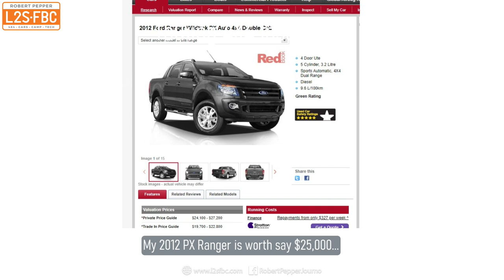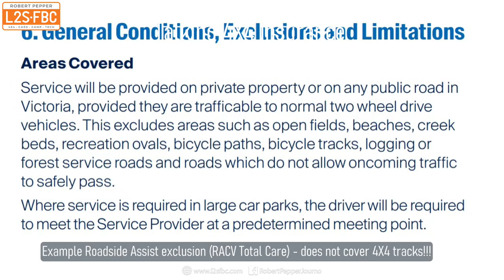4X4 Insurance - your questions answered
All you need to know about 4X4 insurance:

00:00 introduction
00:25 Kalen's background in insurance
02:25 What is insurance and how does it work?
07:32 What are the types of vehicle insurance?
09:05 What makes 4X4 insurance different?
11:00 Insuring accessories
13:25 older vehicles which are really valuable
14:50 declaring modifications, implications etc
17:50 insurance and roadworthiness
20:55 declaration of mods vs claims/roadworthy
23:40 fraudulent claims and effects "just tow it to the nearest corner mate"
27:00 location coverage "gazetted roads" etc
31:00 coverage of contents inside your 4X4
34:50 recovery of vehicle from remote areas
38:40 "reckless driving"
40:40 water crossings
41:45 adding cover for specific trips
43:00 is cover different for a hardcore 4X4 offroader vs a tourer?
44:35 the Club 4X4 discount for offroad driver training
46:35 relative risk factors
48:40 final advice for 4X4 insurance shoppers